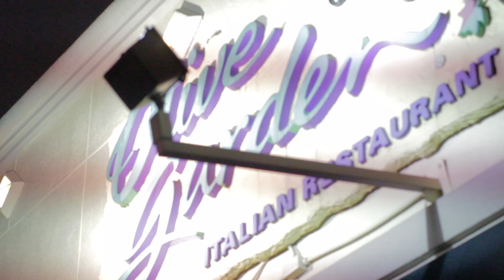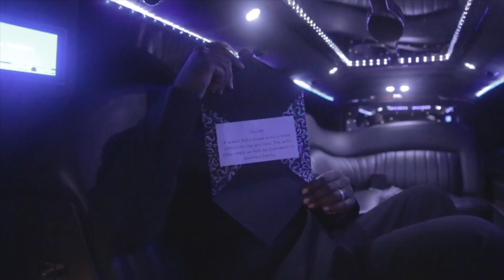Tony + Nikki Anniversary Scavenger Hunt